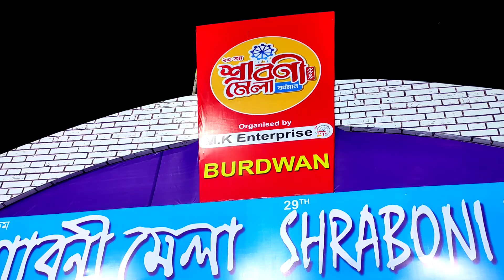Burdwan Sraboni mela 2022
Hello! Everyone I am Subham Roy and am really appreciate my subscribers and viewers who cheer me up, and I 'll be glad if you watch every video on my channel.